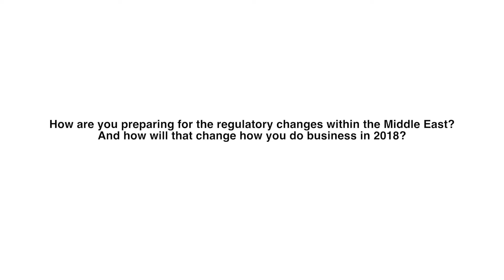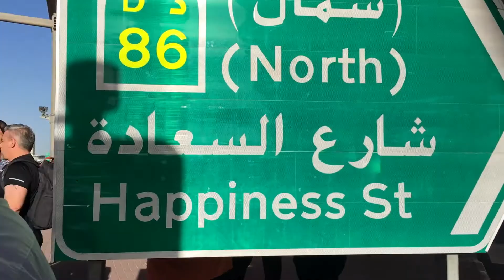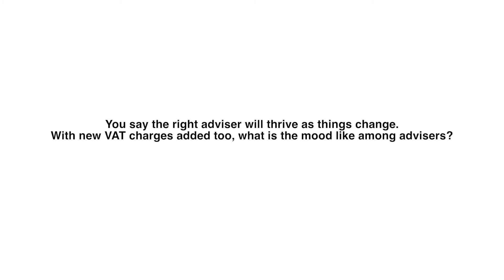Interview with Graham Morrall, Global Sales & Marketing Director, Hansard Int'l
In this special interview Graham Morrall, Global Sales & Marketing Director, Hansard Int'l speaks about the forthcoming changes to financial services in Dubai and the Middle East